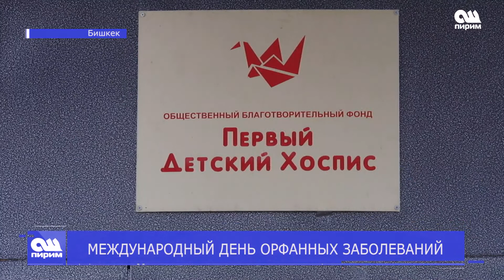МЕЖДУНАРОДНЫЙ ДЕНЬ ОРФАННЫХ ЗАБОЛЕВАНИЙ. Новости Ош Пирим. 28.02.2019